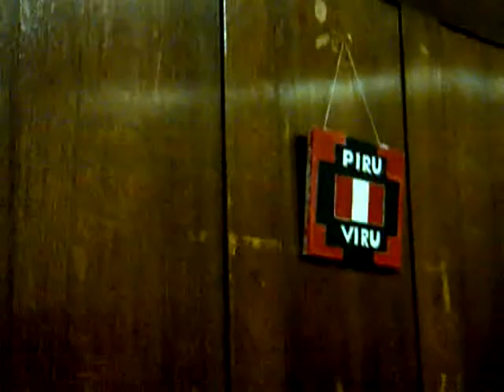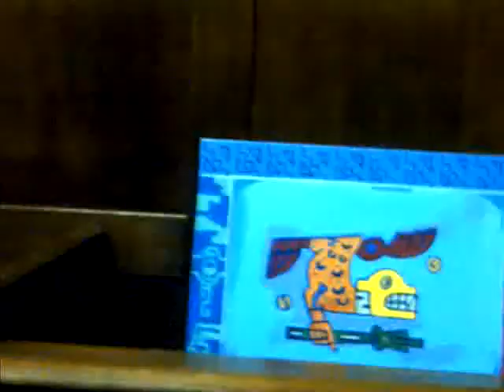El Cholo's Canvas Mock Trial of Atawallpa held in Occupied Old Street Magistrates Court Room London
Native Peruvian (Quechua) protest artist El Cholo's (José Miranda Valladares) exhibition of canvass paintings "The Mock Trial of Atawallpa" produced by OccupyArtUK on the final open day of the Occupied Justice Occupy London Old street magistrates court occupation.

Atawallpa (March 20, 1497 -- July 26, 1533), was the last Sapa Inca or sovereign emperor of the Tahuantinsuyu, or the Inca Empire, prior to the Spanish conquest of Peru. After Atawallpa was executed by the Spanish after a mock trial, the Incan Empire began to erode.